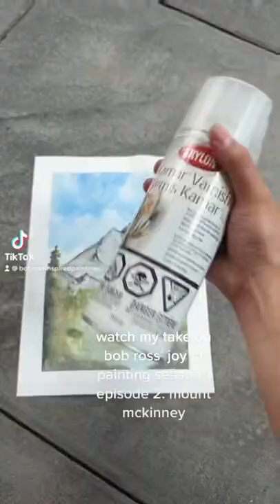Bob Ross’ Joy of Painting Season 1 Episode 2: Mount McKinney